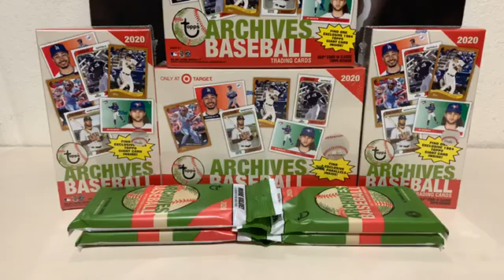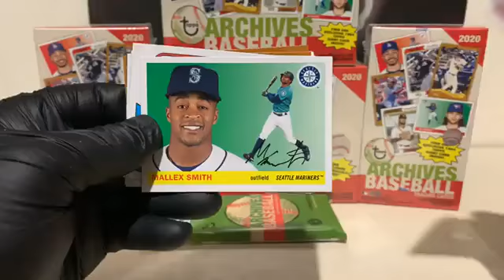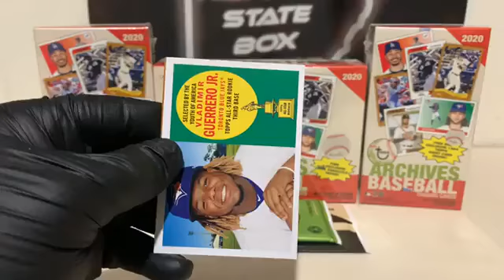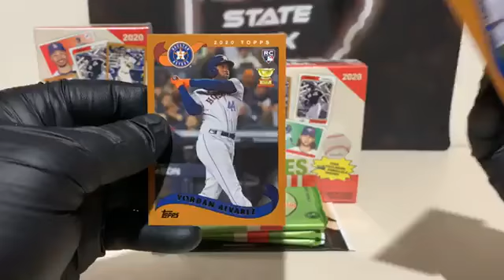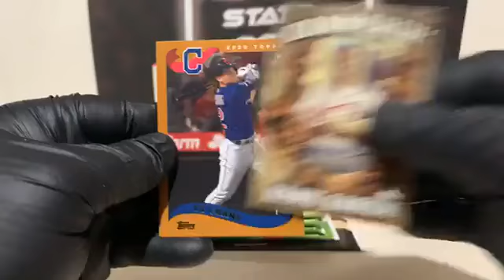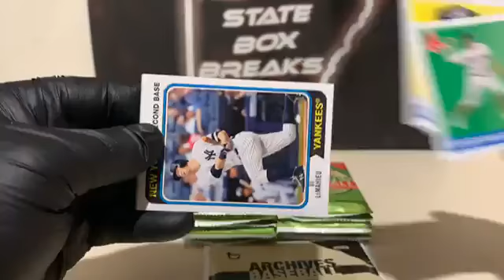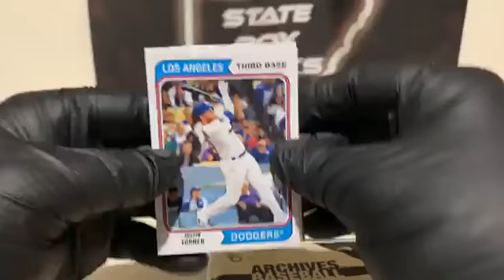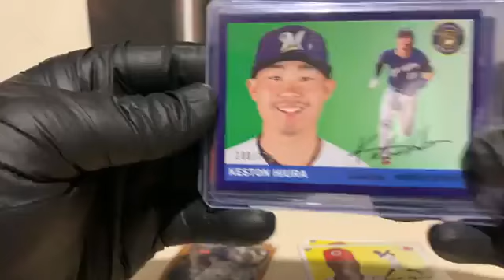2020 Topps Archives Break 1 Mega 3 Blasters 4 Value Packs (9/16/20)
2020 Topps Archives Break 1 Mega 3 Blasters 4 Value Packs (9/16/20)